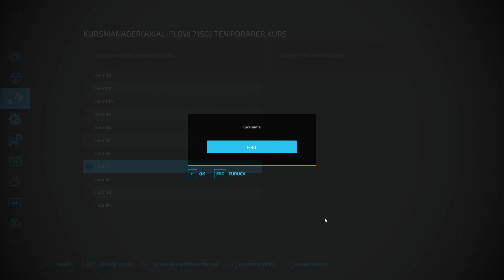LS 22 Rennebu - 31 - Strohreste sind bares Geld